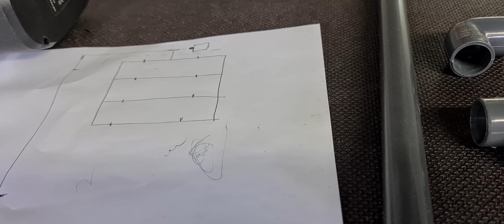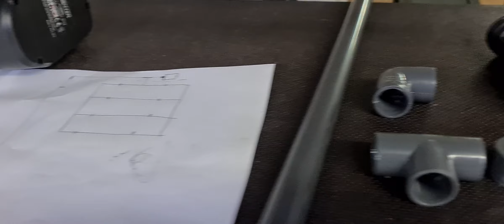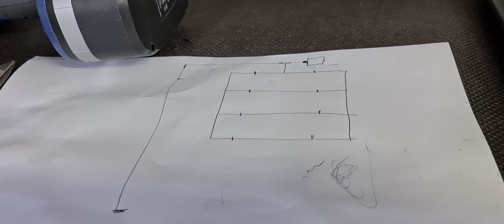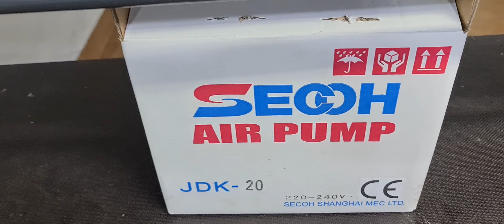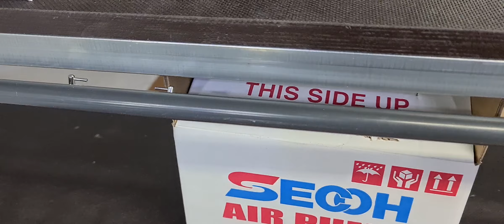montado una estanteria (bateria) de gambarios parte II. instalación pvc para compresor